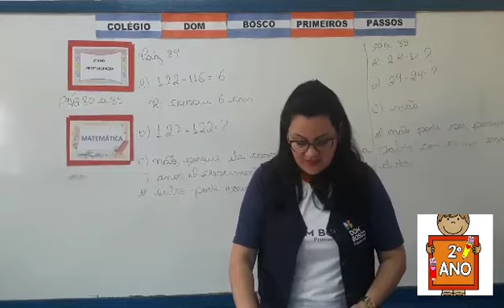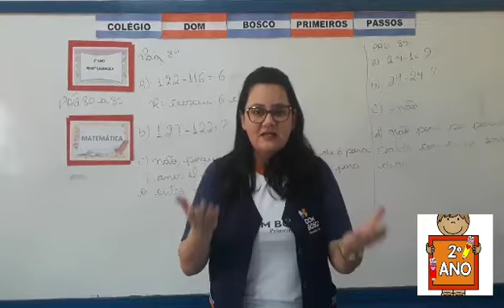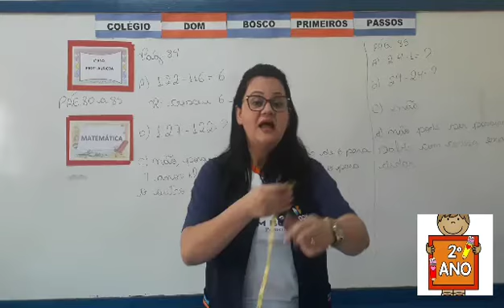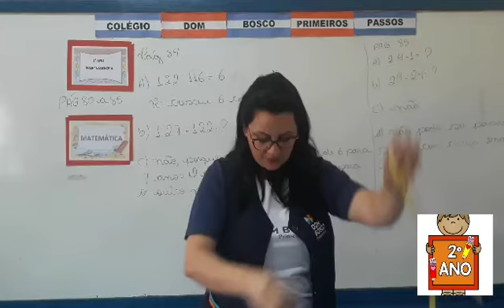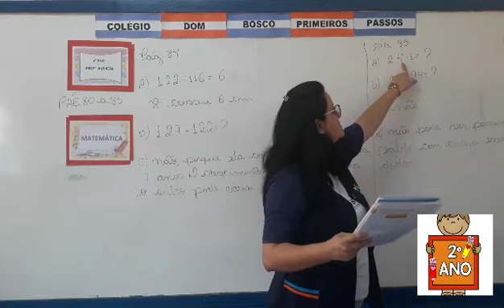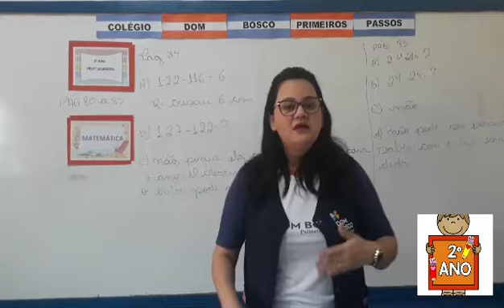Matemática (1) - 2° Ano - 27/10